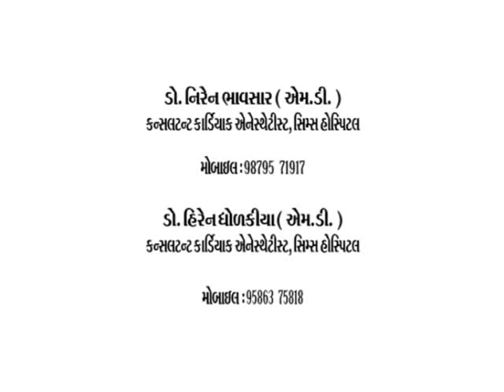DR NIREN BHAVASAR & HIREN DHOLAKIYA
"Cardiac Anesthesiologists are an integral and impotant member of cardiovascular surgery team because                                                                                                                      1)  Quality anesthetic care with specific attention to detail can greatly enhance patient safety and outcome.
2)  Well versed with safety and efficacy of drugs Cardiac anethesiologists know best how to protect the heart and other organs during a surgery.Anesthetic agents relieve pain while you are unconsious during surgery. The Anesthesiologists maintains vitality (heart rate, blood pressure, respiration rate, body temperature)of the body during surgery under anesthesia. "